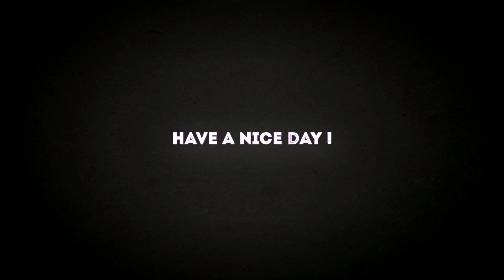Call of Juarez: Gunslinger - Nuggets Of Truth - Be Quick Or Dead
There are 6 Secret Nuggets Of Truth in Be Quick or Dead:
① Wild Bill Hickok (K♥): 00:14
② Bull's Head Saloon (6♠): 00:55
③ Cattle Rustling (4♥): 01:55
④ Old West Revolvers (2♠):  02:42
⑤ Old West Gambling (3♠): 03:06
⑥ John Wesley Hardin (A♠): 03:45